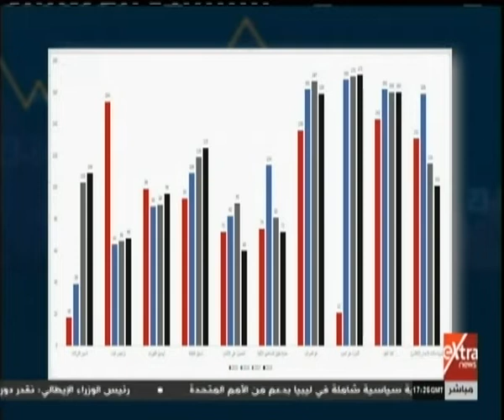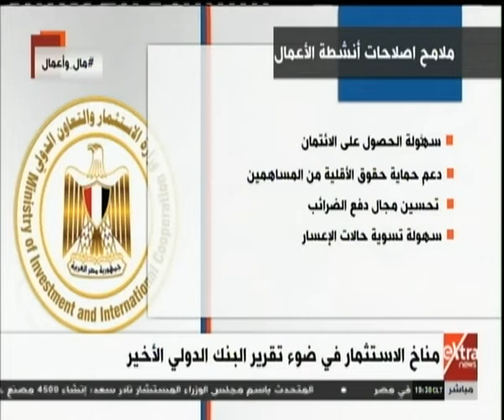مال وأعمال| مناخ الاستثمار في ضوء تقرير البنك الدولي الأخير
مال وأعمال| مناخ الاستثمار في ضوء تقرير البنك الدولي الأخير  | 13 نوفمبر 2018

ضيف الفقرة
د. ابراهيم مصطفى - الخبير الاقتصادي والاستثماري وتنمية الأعمال